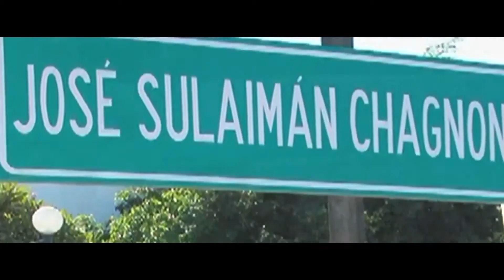SEGUNDO TORNEO HOMENAJE JS